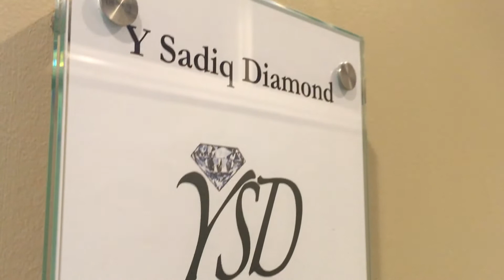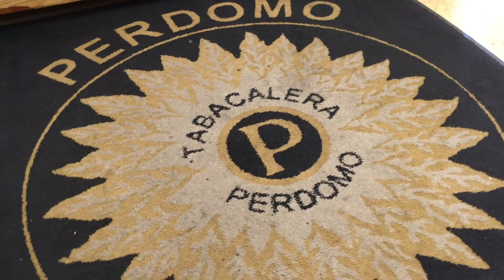Bling, Beauty, and Business Season 1 Trailer 2021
Bling, Beauty, and Business Season 1: Follow Sarabella Queen of Bling as she Spotlights Black Owned Businesses. Season 1 spotlights Crafted Culture, Pipes and Pleasure Cigar Lounge, & Y Sadiq Diamonds